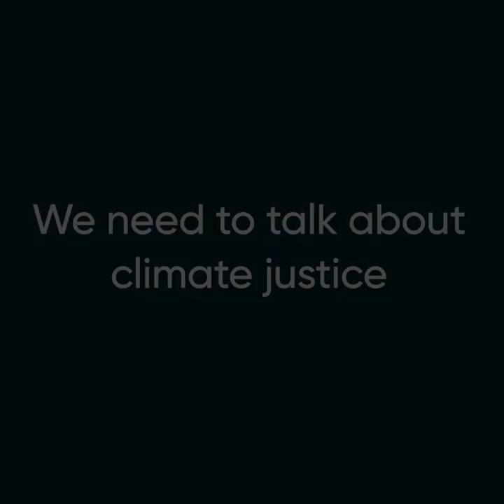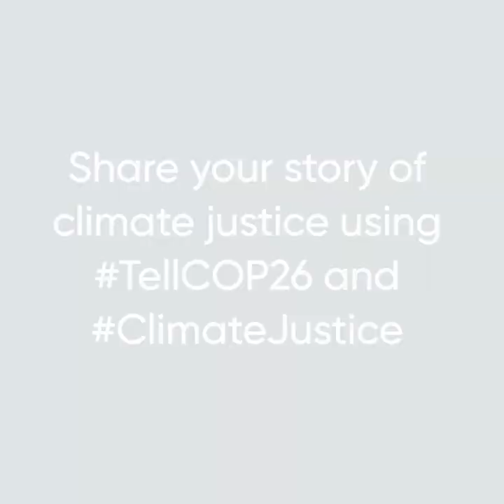We need to talk about climate justice with Peter Newell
Professor Peter Newell from the University of Sussex talks on why we need to talk about climate justice.

Join us in amplifying messages of climate justice by sharing your stories with the hashtags TellCOP26 and ClimateJustice – tag @IDS_UK and we will share your messages.

Image: UN Photo/Logan Abassi.